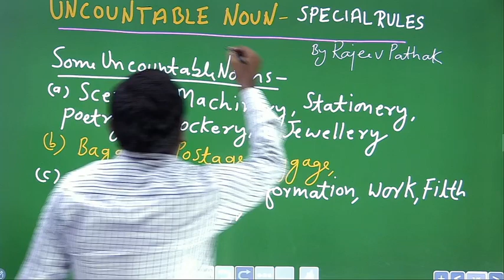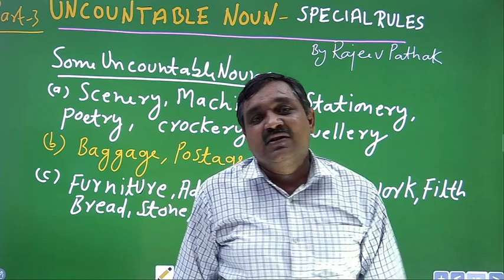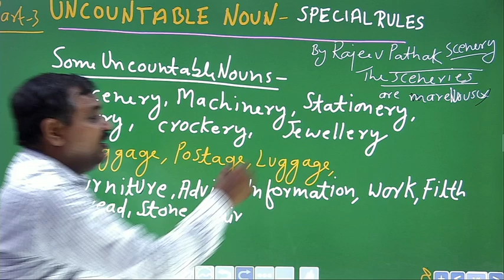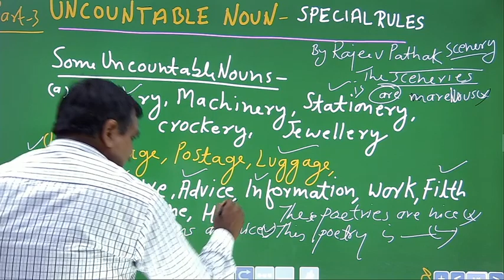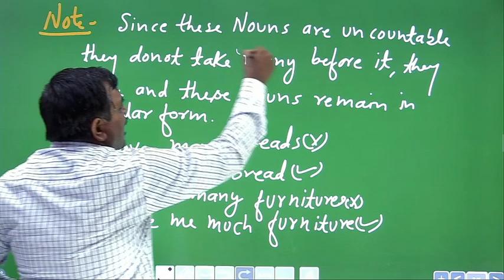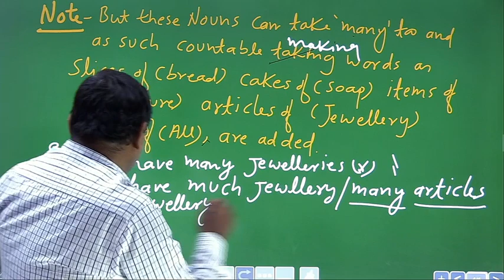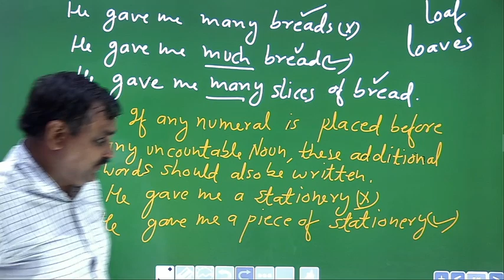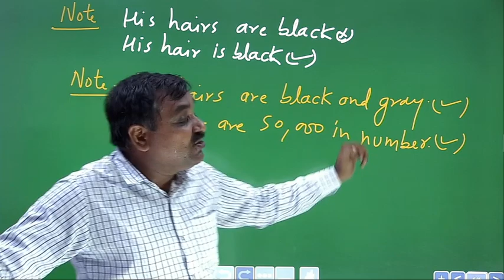Noun and its types (संज्ञा व उसके प्रकार): // noun english grammar // noun // english noun class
जुड़िये हमारे टेलीग्राम चैनल से

Class Notes of Maths- Rakesh Yadav
Rakesh Yadav SSC 7300 Mathematics 1999 to March 2017

This channel provide you all around growth in field of education.